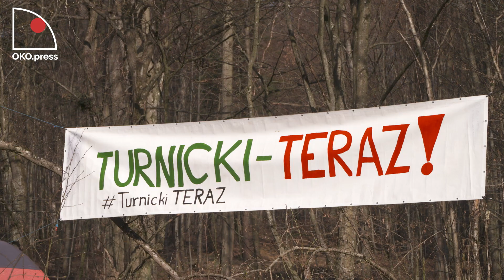Puszcza Karpacka: pracownicy leśni zaatakowali aktywistów blokujących las przed wycinką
Kierowca ciężkiego ciągnika leśnego służącego do wyrębu wjechał w ludzi stojących na środku blokowanej drogi. Przepchnął ich pługiem kilka metrów, zniszczył namiotowe zadaszenie, pod którym się chowali i dopiero stanął.

Wśród osób, które blokowały przejazd była Katarzyna Jagiełło z ruchu Polska 2050 Szymona Hołowni, która przejechała do obozu aktywistów razem z senatorem Jackiem Burym.

Na miejsce wezwano Policję. Strażnik leśny, który także zjawił się po incydencie, skomentował: „Przecież mogli nie zauważyć”.

Od wczoraj (25 kwietnia) aktywiści z Inicjatywy Dzikie Karpaty blokują las w Nadleśnictwie Bircza. Domagają się utworzenia Turnickiego Parku Narodowego, zatrzymania wyrębu i polowań w cennym przyrodniczo lesie.

W obozie aktywistów jest Robert Kowalski.

Wesprzyj przelewem:
Fundacja Ośrodek Kontroli Obywatelskiej OKO
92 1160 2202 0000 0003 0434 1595
Bank Millennium
ul. Madalińskiego 73/75 lok. 1
02-549 Warszawa

Dziękujemy!